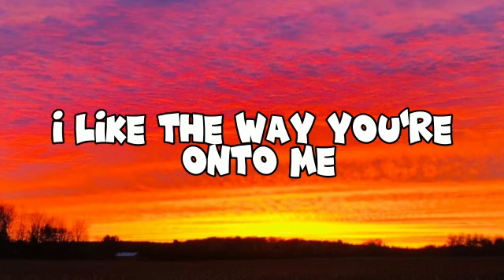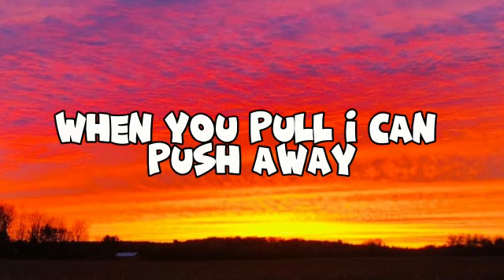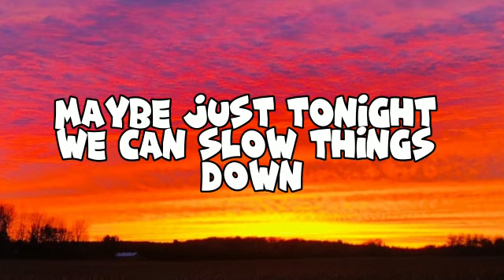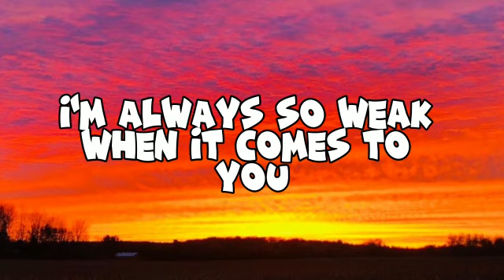Weak - Deep Chills & Le Boeuf ft. Kersty Ryan (Lyrics)